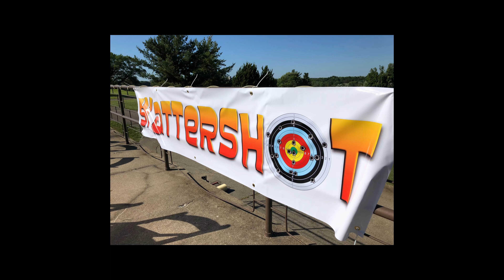Skattershot - Call Me the Breeze (Live Studio Recording)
Skattershot's cover of "Call Me the Breeze" (recorded live and in one take).

- Lead Vocals/Saxophone = Bill
- Backup Vocals/Trombone = Bryan
- Guitar = Ramberto
- Bass = Lonnie
- Drums = Mike

Special Thanks To:
- Brendan  (Mix)
- David  (Master)